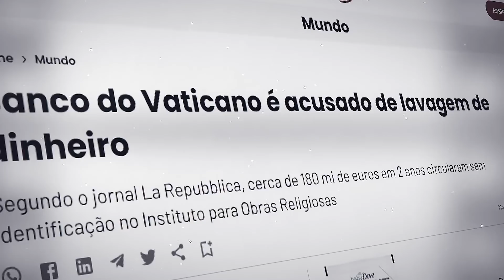A história de Moe Greene O criador de Las Vegas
O poderoso chefão é considerado por muitos, não só o melhor filme de máfia já feito, mas também o melhor filme já feito. Com atuações impecáveis, e inspirações e influências reais da máfia em sua produção.

Moe Greene é um personagem do filme "O Poderoso Chefão" . Embora seja uma figura fictícia, Moe Greene é amplamente considerado uma representação inspirada em Bugsy Siegel, um gângster da vida real.

No filme, Moe Greene é interpretado por Alex Rocco e é retratado como um poderoso chefão do crime em Las Vegas durante os anos 1950 e 1960. Ele é o dono do luxuoso hotel e cassino chamado "Tropicana", que se torna uma das propriedades mais lucrativas da família Corleone.

A história de Moe Greene no filme é entrelaçada com a trama central, que se concentra na família Corleone e sua ascensão no mundo do crime organizado. Moe Greene é inicialmente um parceiro de negócios dos Corleones, mas as tensões surgem entre ele e Michael Corleone (interpretado por Al Pacino), o novo líder da família. Michael deseja expandir os negócios da família para Las Vegas, enquanto Moe Greene é relutante em abrir mão de sua influência e poder.

A rivalidade entre Moe Greene e Michael Corleone culmina em uma cena icônica, onde Moe Greene é assassinado em seus aposentos por um assassino enviado por Michael. Essa cena serve como um ponto crucial na narrativa do filme e demonstra a determinação de Michael em consolidar seu poder.

A relação entre Moe Greene e a vida real de Bugsy Siegel é bastante evidente. Bugsy Siegel foi um gângster americano que se envolveu em atividades criminosas, principalmente no crime organizado em Las Vegas. Siegel é amplamente conhecido por ter sido um dos principais responsáveis por estabelecer a indústria dos cassinos na famosa Las Vegas Strip. Ele foi fundamental na criação do Flamingo Hotel and Casino, que se tornou um marco na história da cidade.

Assim como Moe Greene no filme, Bugsy Siegel teve um final trágico. Em 1947, ele foi assassinado em sua casa em Beverly Hills, em um possível acerto de contas dentro do próprio crime organizado.

Embora Moe Greene seja uma figura fictícia inspirada em Bugsy Siegel, é importante destacar que o filme "O Poderoso Chefão" é uma obra de ficção baseada livremente no romance de Mario Puzo. Portanto, as representações dos personagens e eventos têm elementos fictícios e não devem ser consideradas como uma representação precisa da história real de Bugsy Siegel.

Todos os materiais nesses vídeos são usados ​​para fins educacionais e estão dentro das diretrizes de uso justo. Não há intenção de infringir direitos de autoria. Se você é ou representa o proprietário dos direitos autorais dos materiais usados ​​neste vídeo e tem problemas com o uso do referido material, envie-me um e-mail e podemos resolver o problema.

Isenção de responsabilidade de direitos autorais De acordo com a Seção 107 da Lei de Direitos Autorais de 1976, a permissão é feita para - uso justo - para fins como crítica, comentário, reportagem de notícias, ensino, bolsa de estudos e pesquisa. O uso justo é um uso permitido pela lei de direitos autorais que, de outra forma, poderia ser uma violação. O uso sem fins lucrativos, educacional ou pessoal inclina a balança a favor do uso justo